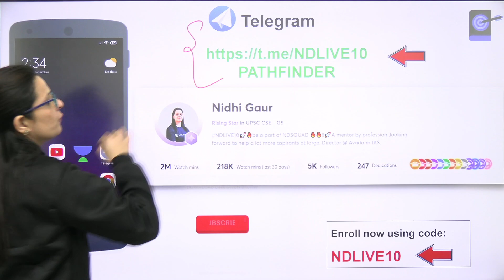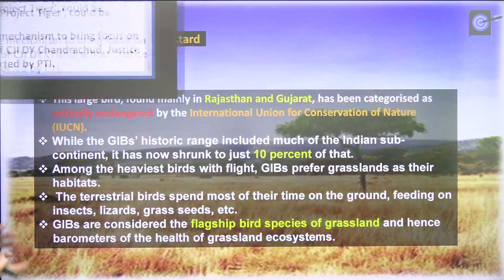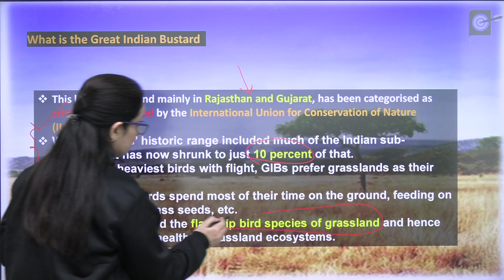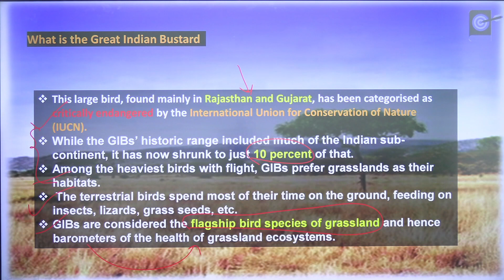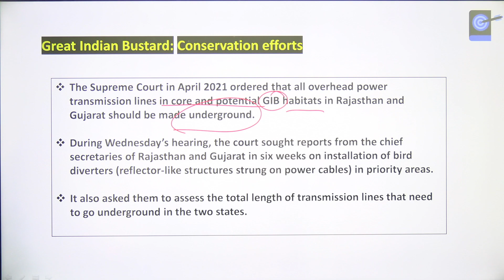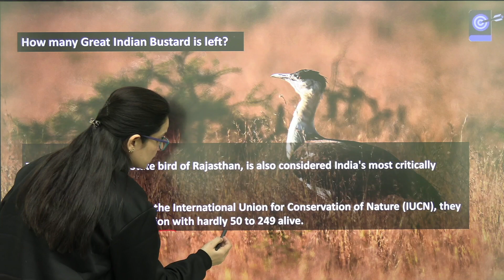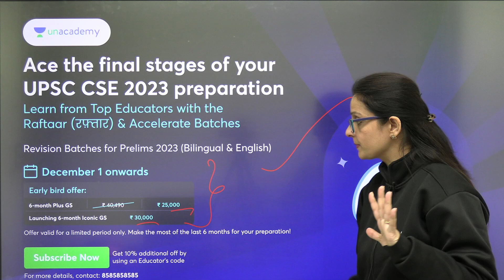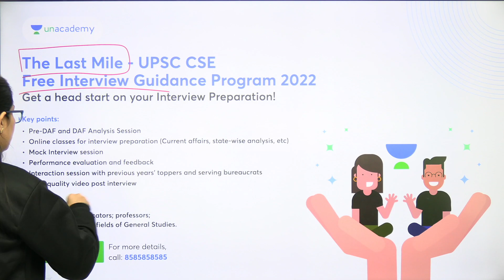Can India have 'Project Great Indian Bustard', apex court asks during hearing on GIB deaths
The bench was hearing petitions throwing light on the critical situation of Great Indian Bustards (GIB) and their deaths due to electrocution from high-transmission power lines in Rajasthan and Gujarat.

1. Learn from your favourite teacher
2. Dedicated DOUBT sessions
3. One Subscription, Unlimited Access to Live Online Classes and Videos
4. Real-time interaction with best-in-class teachers
5. You can ask doubts in live online classes
6. Limited students in each Class
7. Download the videos & watch them offline